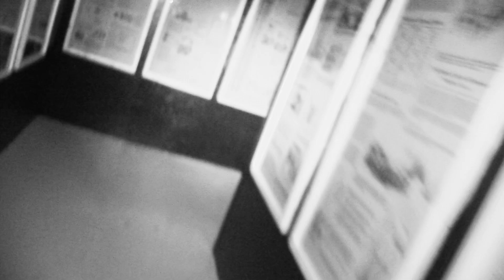New Most Haunted Extra! Trailer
The shorts are now longer and better! More time for you to enjoy the team investigate some of the most scariest places around!